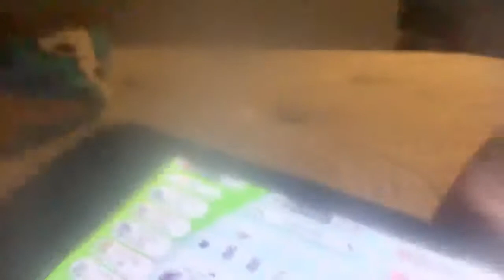Showing shiny mewtwo